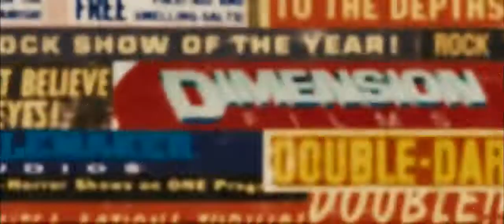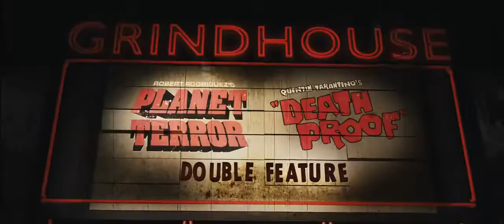Grindhouse (2007) trailer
Grindhouse (2007)